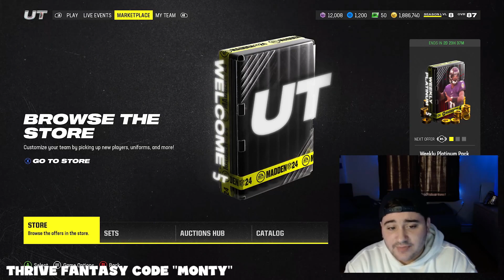HOW TO GET A FREE 92 OVR AKA PLAYER! BEST FREE AKA CARD TO CHOOSE! MADDEN 24 ULTIMATE TEAM!